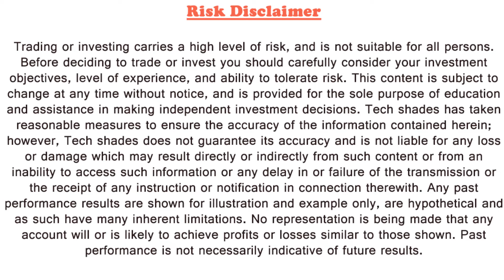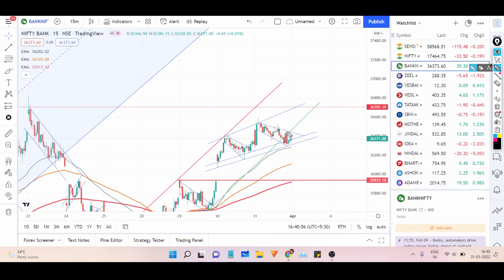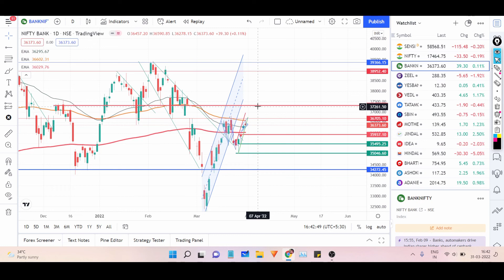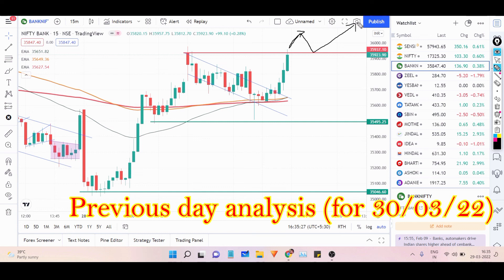Daily market analysis for 01-04-2022 ( Friday) in telugu | nifty, bank nifty analysis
to open TRADING+DMAT Acc. in ICICI direct